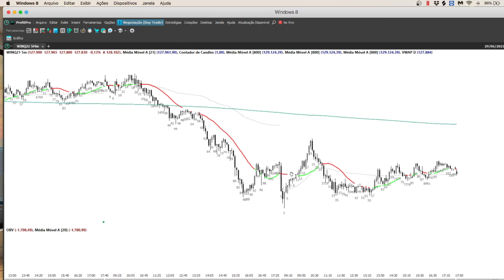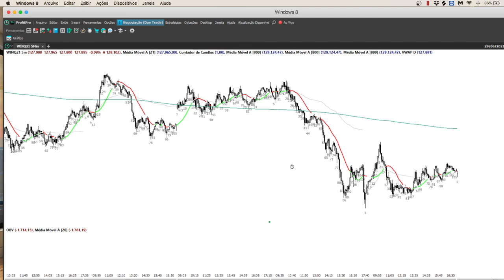TRADER- PORQUE A MAIORIA NAO GANHA DINHEIRO NA BOLSA!!!